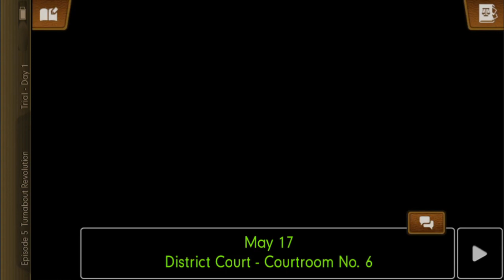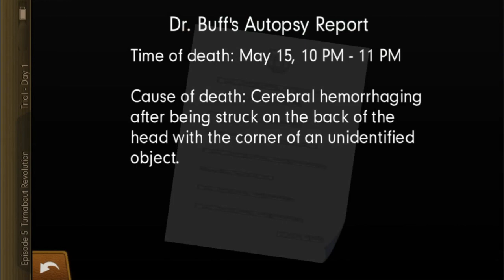THE SECRET OF THE FOUNDER'S ORB | Let's Play Spirit of Justice - Part 43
In this episode of Let's Play Spirit of Justice, our therapy for Sarge continues at a steady pace. We make amazing progress - or rather, Sarge does - and new, rather significant discoveries come to light.  The identity of the Orb. The identity of Sarge. That Paul Atishion is still a giant jerkface (oh, wait, we already knew that). And we reason out one very, very important secret about the Founder's Orb, a secret that might just change the course of future events...

But before that, we can't overlook our current prey, the 'great' Paul Atishion-WIMPERSON.  We're so close to cornering our quarry, if we can just figure out the logistics of the crime.  A vote for Atishon is a vote for us to gouge our eyeballs out.

Come tell us to light Paul Atishon on fire so we can let it go, and move on!

Thanks to chubunu for the fanart we use in the outro!